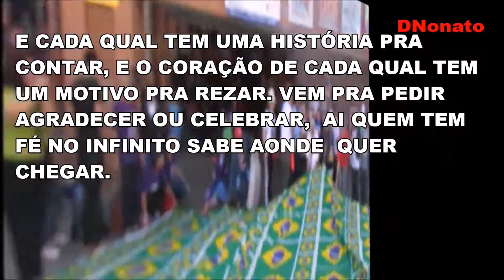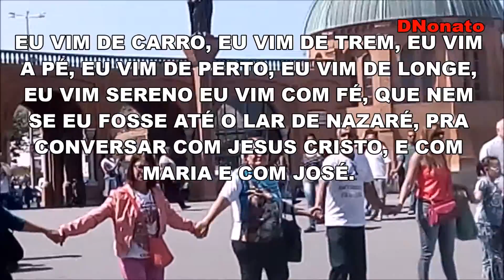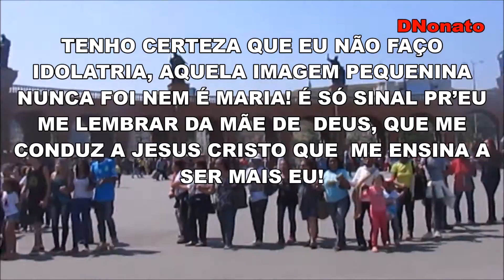Romaria Diocesana 2016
EM PROCISSÃO EM ROMARIA ROMEIRO
RUMA PARA A CASA DE MARIA.
EM PROCISSÃO FELIZ DA VIDA ROMEIRO
VAI BUSCAR A PAZ DE APARECIDA.

E CADA QUAL TEM UMA HISTÓRIA PRA CONTAR, E O CORAÇÃO DE CADA QUAL TEM UM MOTIVO PRA REZAR.
VEM PRA PEDIR AGRADECER OU CELEBRAR, AI QUEM TEM FÉ NO INFINITO SABE AONDE QUER CHEGAR.

EU VIM DE CARRO, EU VIM DE TREM, EU VIM A PÉ, EU VIM DE PERTO, EU VIM DE LONGE, EU VIM SERENO EU VIM COM FÉ, QUE NEM SE EU FOSSE ATÉ O LAR DE NAZARÉ, PRA CONVERSAR COM JESUS CRISTO, E COM MARIA E COM JOSÉ.

VIM VER A IMAGEM QUE NO RIO FOI ACHADA E SEI TAMBÉM SEI MUITO BEM QUE ELA NÃO É NOSSA SENHORA. NÃO VIM FALAR COM A IMAGEM NÃO SENHOR, EU VIM FALAR E COM MARIA, QUE É A MÃE DO SALVADOR!

TENHO CERTEZA QUE EU NÃO FAÇO IDOLATRIA, AQUELA IMAGEM PEQUENINA NUNCA FOI NEM É MARIA!
É SÓ SINAL PR’EU ME LEMBRAR DA MÃE DE DEUS, QUE ME CONDUZ A JESUS CRISTO QUE ME ENSINA A SER MAIS EU!

EU VIM JUNTAR À MINHA POBRE ORAÇÃO À ORAÇÃO DA MINHA IGREJA E DE OUTROS MILHARES, MEUS IRMÃOS. APARECIDA É UM CONVITE PRA REZAR, POR ISSO EU VENHO TODO ANO E PARA O ANO EU VOU VOLTAR.

EU TÔ CHEGANDO, EU TÔ FELIZ, FELIZ DA VIDA, VOU REZAR COM MINHA GENTE LÁ NO ALTAR DE APARECIDA. E ROMARIA AGENTE FAZ PORQUE ACREDITA QUE A VIAGEM VALE A PENA E FAZ A VIDA MAIS BENDITA...!

Com essa canção iniciamos a missa do dia 07 de Setembro de 2016 na nossas romaria Diocesana.

Interpretada por: Jeferson Dionizio​, Roseli Machado da Rocha​, Marcelli, Rejane Mendes, Alexandre Sobrinho e Charles Moraes.